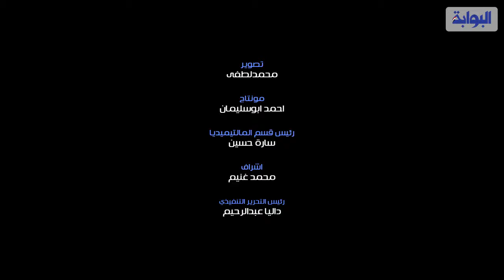لوك نيللي كريم على «الريد كاربت» «الأسود يليق بك»